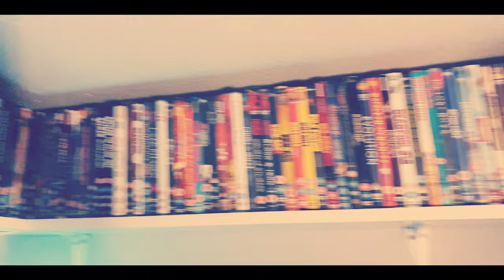My new intro